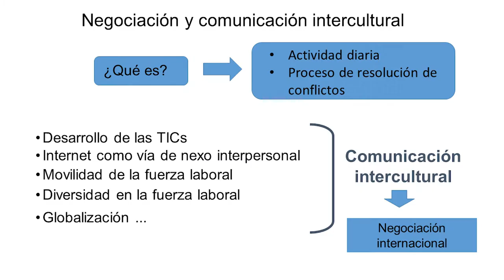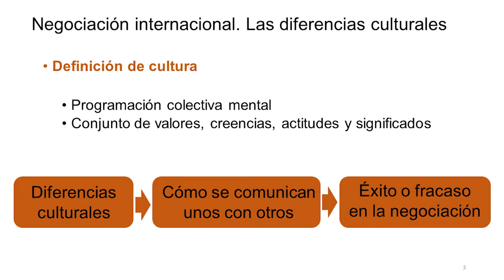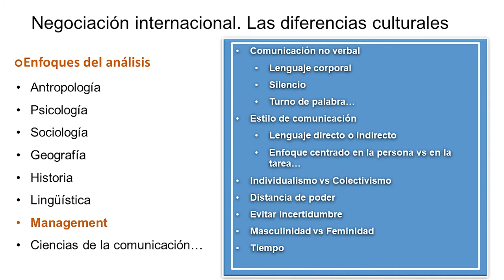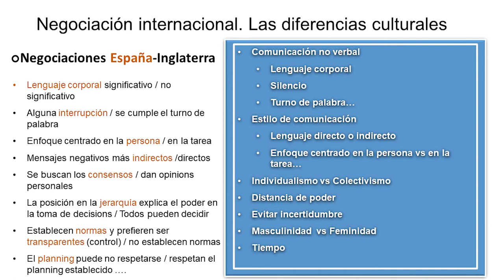La negociación internacional y las diferencias culturales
Autora: M.ª del Carmen Saorín Iborra

La cultura del país influeix en el comportament dels negociadors. En aquest sentit, conéixer les diferències culturals permetrà no tenir malentesos a les negociacions internacionals i no dificultar la consecució d'acords. En aquest vídeo s'indiquen un conjunt de dimensions culturals clau per entendre com es poden comportar els negociadors. A més, s'exemplifiquen les possibles diferències en el cas d'una negociació celebrada entre Espanya i el Regne Unit.

La cultura de país influye en el comportamiento de los negociadores. En ese sentido, conocer las diferencias culturales permitirá no tener malentendidos en las negociaciones internacionales y no dificultar la consecución de acuerdos. En el presente vídeo se indican un conjunto de dimensiones culturales clave para entender cómo pueden comportarse los negociadores. Además, se ejemplifican esas posibles diferencias en el caso de una negociación celebrada entre España y Reino Unido.

The culture of the country influences the behavior of the negotiators. In this sense, knowing the cultural differences will allow us not to have misunderstandings in international negotiations and not make it difficult to reach agreements. This video indicates a set of key cultural dimensions to understand how negotiators can behave. In addition, these possible differences are exemplified in the case of a negotiation between Spain and the United Kingdom.